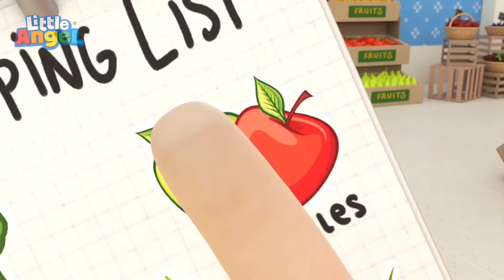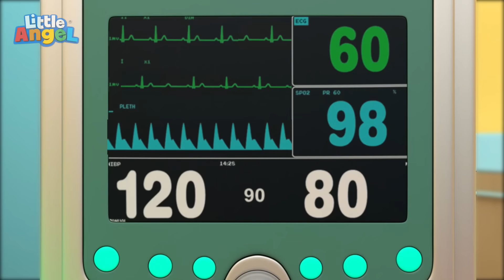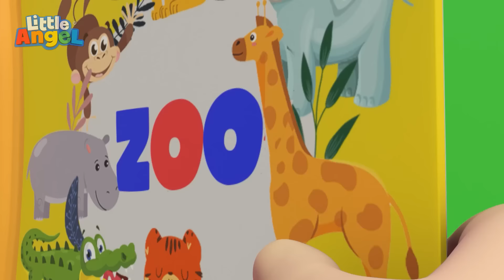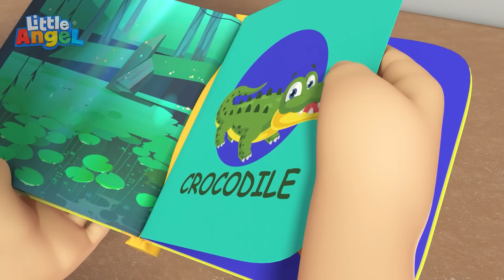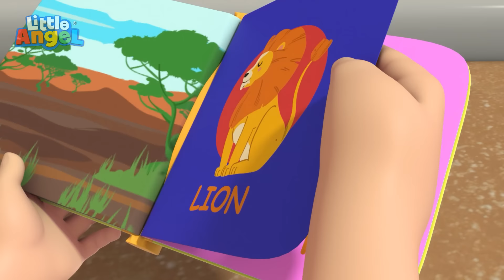klop klop! Wie is daar? | Little Angel | Moonbug Kids Nederlands - Kindertekenfilms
Het is belangrijk om altijd te weten wie er aan de deur staat voor je ze binnenlaat. Baby John en zijn familie hebben voor de veiligheid een speciaal woord als er op de deur geklopt wordt. Is het papa? Is het mama?

Bekijk deze 3D Sing-Along van Little Angel.

Deze rijmpjes voor kinderen helpen bij het aanleren van basisvaardigheden en verbeteren hun vermogen om aanwijzingen te begrijpen en op te volgen. Kinderrijmpjes en -liedjes versnellen het fonetisch bewustzijn en verbeteren het begrip van woorden en de lees- en schrijfvaardigheid van kinderen.

Moonbug Entertainment, inc. Alle rechten voorbehouden

⏳Tijdstempel⌛

00:00 Ga weg, storm
03:42 Op naar de supermarkt
07:42 Beweeg en doe oefeningen
11:17 Help me! Mijn tand valt eruit.
15:09 Naar de dokter lied 2
19:17 Dieren in de dierentuin
22:36 Doktersbezoek
26:05 Kleurenlied